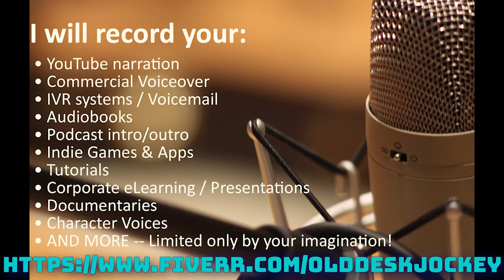Commercial Voiceover - Financial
If you like this and want me to voice your project, head over to :

You know what you want to say...and I can help you say it clearly, in just the right tone, with professional audio quality and speedy delivery!

Let's work together for your:

YouTube narration
Commercial Voiceover
IVR systems / Voicemail
Audiobooks
Podcast Intro and/or Outro
Indie Games & Apps
Tutorials
Corporate eLearning / Presentations
Documentaries
Character Voices
AND MORE -- Limited only by your imagination!

I've created eLearning for major corporations like IBM and Ricoh, as well as documentaries for non-Profits like Wycliffe, and audiobooks on Audible! I also have some original content, check out my demos below. I would love to bring my expertise to your project.

Video background from Videezy.com